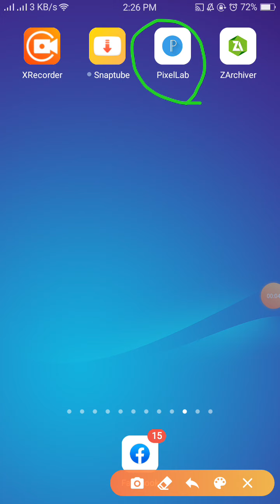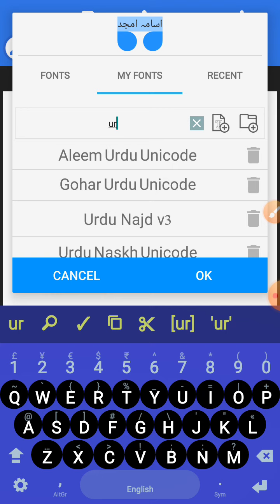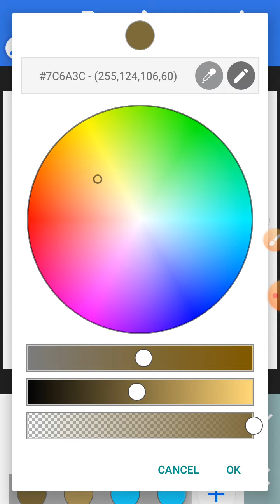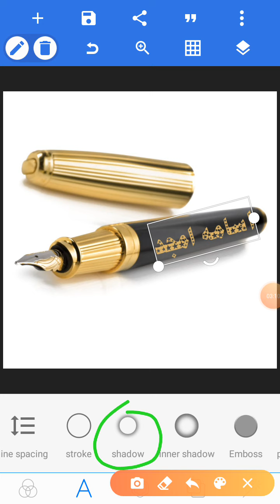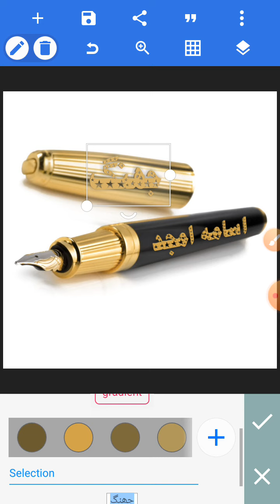how to write name on pen|اپنے نام کو قلم پر لکھنے کا طریقہ|Part 75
👇(Telegram channel) ٹیلی گرام چینل